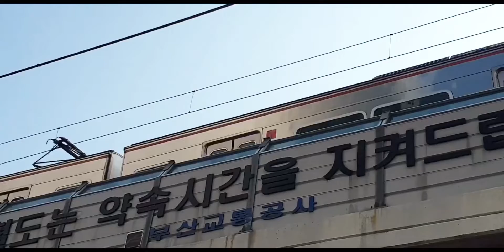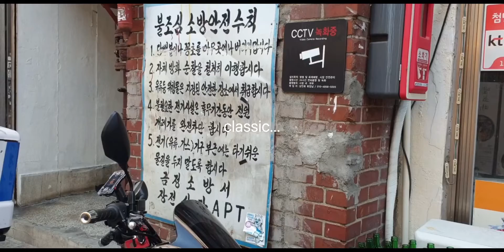220619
Rex Orange County - 7AM